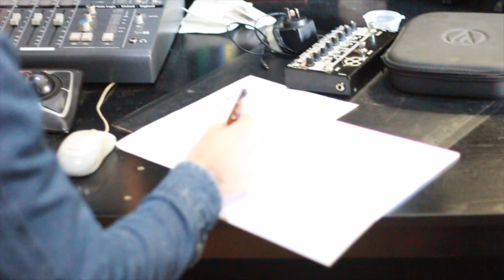Magpie Diaries Live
Lenny Jones hosts a brand new episode of Nightrain T.V featuring Maitland's musical mastermind, Magpie Diaries live at the Grand Junction Hotel.